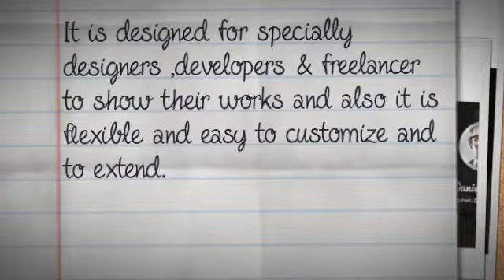ME - Multipurpose Resume One Page Portfolio + Download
ME -- Multipurpose Resume & One Page Portfolio Wordpress Theme designed on Bootstrap v3 Front End Framework.It is designed for specially designers ,developers & freelancer to show their works and also it is flexible and easy to customize and to extend. You can even modify it to be used as creative, business or portfolio site for your company. This Theme WordPress 3.9.2+ Compatible